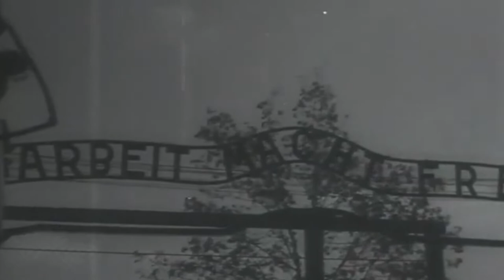Время говорить \ «Без срока давности: непокоренные»